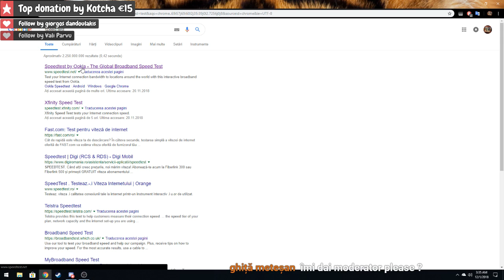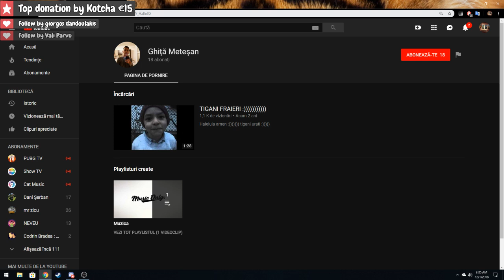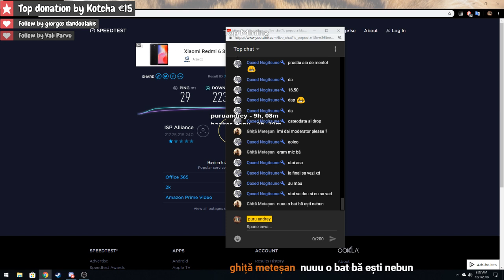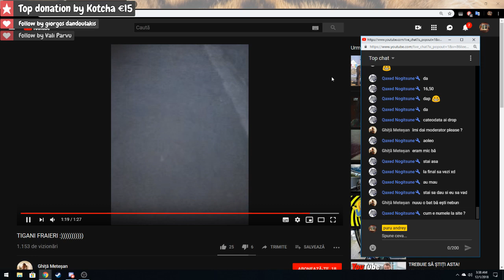La multi ani !!! De Sf Andrei & Andreea!!! CSGO!!!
PC
CPU: AMD FX-8320E
MB: ASUS M5A99FX PRO R2.0
GPU: Radeon RX 580 8GB
RAM: Kingston 24GB KIT DDR3 HyperX Fury Black Series
HD: SSD 240GB + 1TB WD
PS: Zalman ZM700W
Monitor: 2x   24" Philips